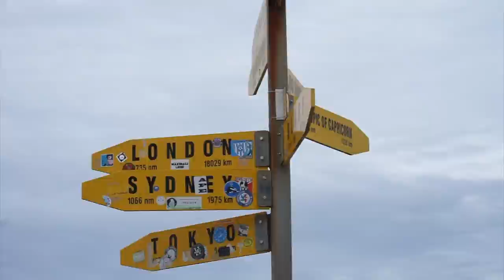Places.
Sony A6000 (α6000)
Sony E-Mount 16-50MM OSS ƒ/3.5-5.6

Olympus OMD E-M5 MKII
Olympus 12-40MM ƒ/2.8 M. Zuiko PRO
Olympus 40-150MM ƒ/2.8 M. Zuiko PRO Telephoto

SJCAM SJ4000
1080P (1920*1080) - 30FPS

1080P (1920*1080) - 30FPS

Shlohmo - Places.